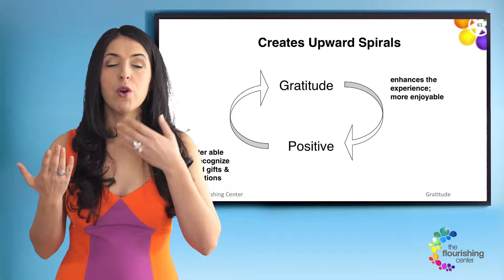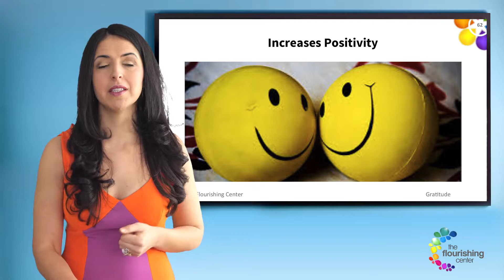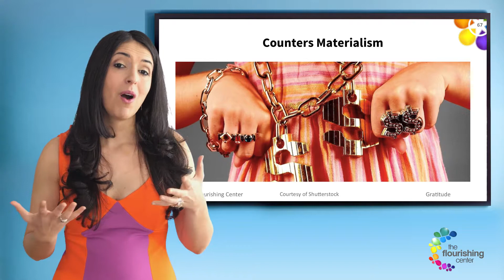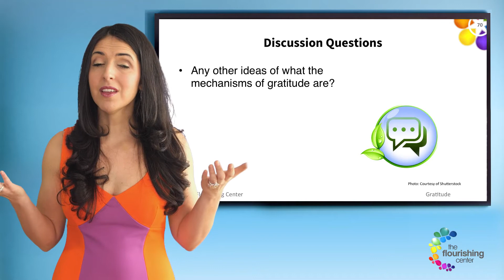The Importance of Gratitude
In this video, CEO & Founder of The Flourishing Center, Emiliya Zhivotovskaya discusses why gratitude works to elevate your emotional state and life experiences.

For more information on our positive psychology certification programs and online courses, please

Take our free quiz to find out what type of Change Agent you are, and get your free Road Map for turning your passion for helping people into a career